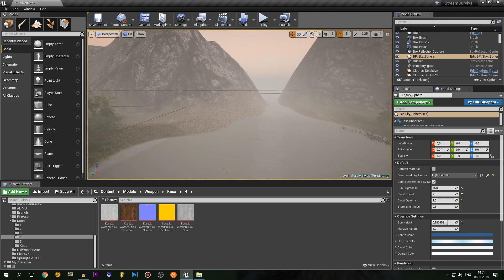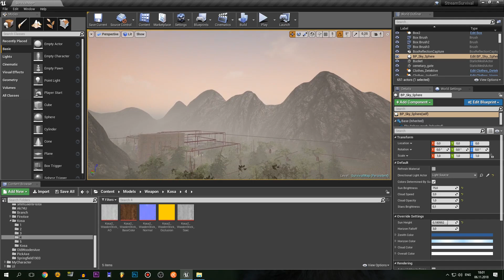Игра Своими Руками на Unreal Engine 4 №2. О том что сделано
Показываю что сделано на данный момент,  а так же рассказываю о планах и жанре игры. Проект на движке Unreal Engine 4.